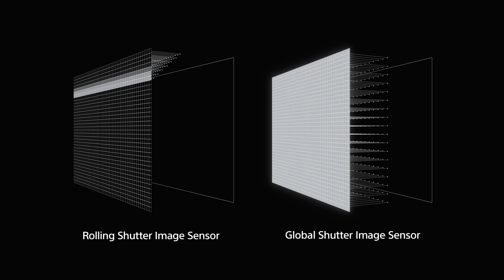Alpha | Meet the next-generation Alpha 9 III | Sony Alpha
Meet the next-generation Alpha 9 III - the world's first full-frame camera with a global shutter image sensor.

The next-generation Alpha 9 III revolutionises the industry with its new global shutter image sensor, unlocking burst speeds up to 120fps without distortion or blackout. The global shutter system, combined with the latest Sony Alpha AI and autofocus technologies make this camera an unbeatable option for sports, wildlife, event, and other professional photographers.